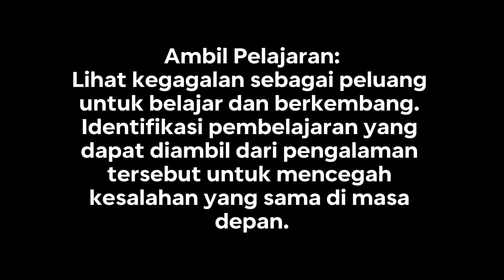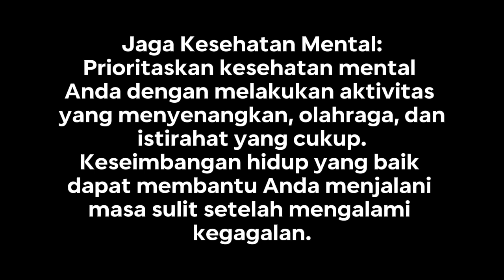Strategi mengatasi kegagalan dalam hidup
Dalam mengatasi kegagalan, terima kenyataan, ambil pelajaran, dan tetapkan tujuan baru. Minta dukungan dari orang terdekat, dan prioritaskan kesehatan mental. Kegagalan bukan akhir, melainkan kesempatan untuk tumbuh dan mencapai keberhasilan di masa depan.